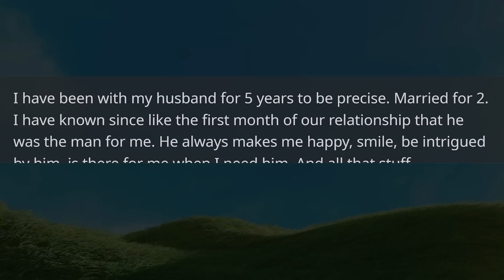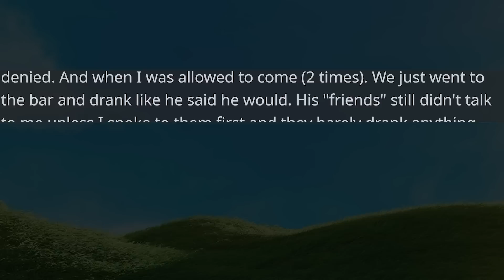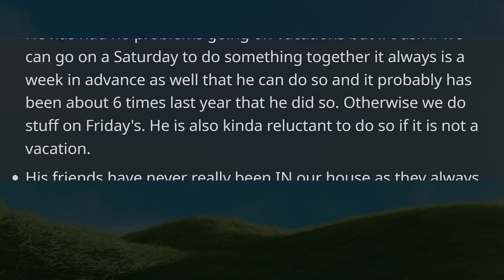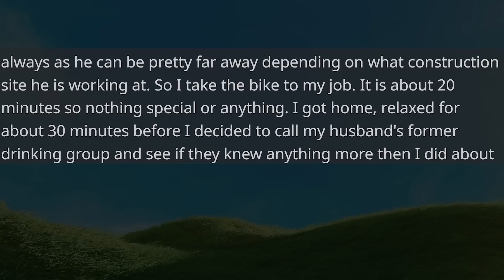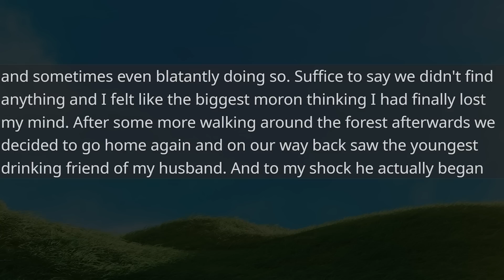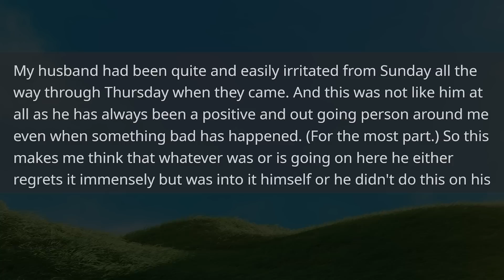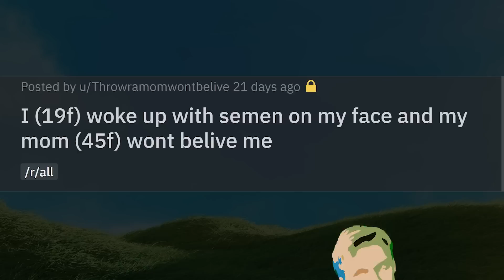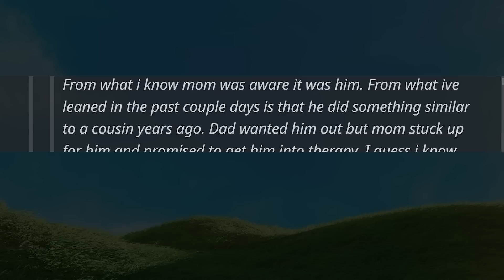I'm EXHAUSTED By His Innocence, He HAS to Be Guilty, But...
00:00 - Intro

00:23 - Wife Wonders What Her Husabnd Gets Up to Saturday Night...
05:42 - Update One: Sneaky App Revelations
10:04 - Update Two: The 'Expedition' to the Strange Locations
15:54 - Update Three: Kidnapping or Ghosting??
20:58 - OP Wakes Up to Horror, Suspicious of the Four Men in her Household...
23:21 - Update: Culprit is Found, And Rightfully in Hospital Due to Injuries (thanks Dad!)

Hi, I'm Jack. I'm an actor, reactor, saxophonist, singer, narrator from Emkay . On this channel I do reactions, commentary and consistently expel my unfiltered extroverted energy.

Videos edited by myself and Terran Stone